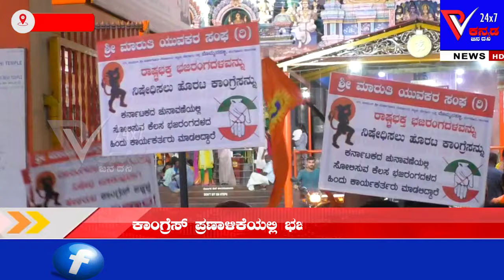ಮುಂದಿನ ಚುನಾವಣೆಯಲ್ಲಿ ಕಾಂಗ್ರೆಸ್ ಗೆ ತಕ್ಕಪಾಠ ಕಲಿಸುತ್ತೇವೆ - ಮಂಜುನಾಥ್ ರೆಡ್ಡಿ||Prajavahini